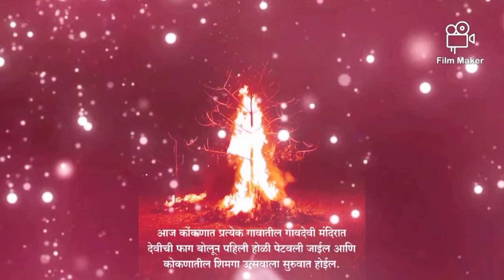कोकणातील पहिली होळी 25/2/2023